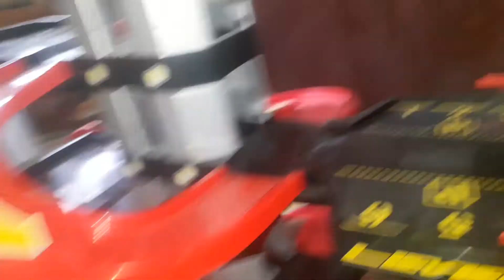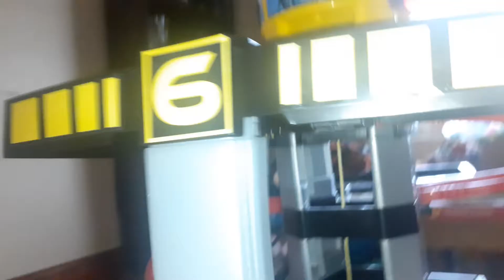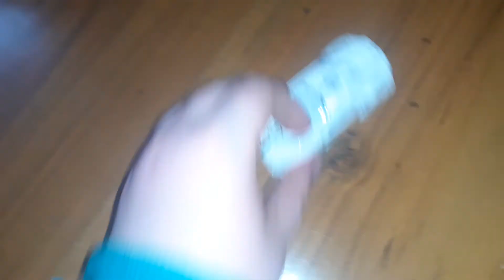cars part 3